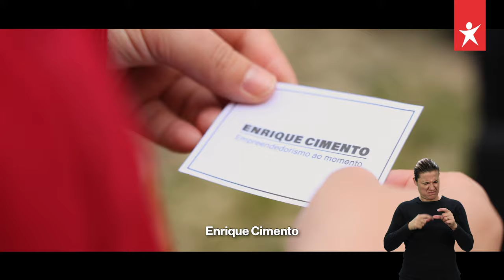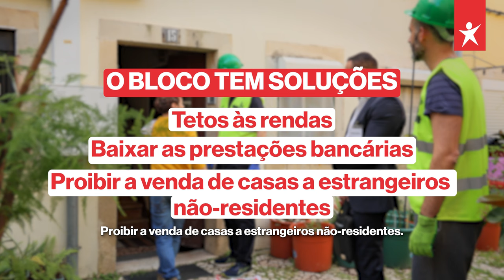O Bloco apresenta: "Quando o mercado bate à porta." | Legislativas 2024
O país tem visto na crise da habitação o que significa "deixar o mercado funcionar". Despejos, rendas impagáveis, casas sem condições e juros asfixiantes. Quem acha que mais mercado resolve o problema desengane-se. O Novo Tempo de Antena do Bloco traz nos para dentro da crise da habitação e apresenta as soluções. É uma ficção, mas demasiado real.